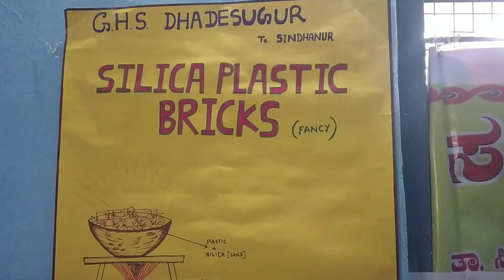Cilica plastic bricks